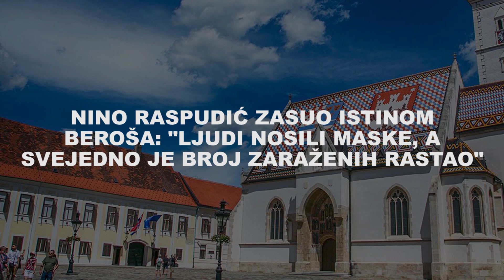Nino Raspudić zasuo Beroša istinom: "Ljudi nosili maske, a svejedno je broj zaraženih rastao?"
Saborski zastupnik Nino Raspudić govorio je na temu izvješća o učincima provedbe mjera iz Zakona o zaštiti pučanstva od zaraznih bolesti tijekom epidemije uzrokovane virusom u Republici Hrvatskoj. Istaknuo je kako neki svećenici koji se drže dogme su dio masovnih medija i politike, te je naveo jedan primjer jednog virologa, koji je 2008. godine dobio nagradu za istraživanje HIV-a, koji je još prošlog proljeća izjavio kako je virus Covid 19 proizveden u laboratoriju što je bilo protivno dogmi koja je zagovarala priču o šišmišu i sličnim stvarima. Virolog je nakon te izjave bio ismijavan i proglašen je ravnozemljašem, a priča da je virus proizveden u laboratoriju je kod nas vrlo brzo ugušena. Također se prisjetio i izjave za RTL jedne HDZ-ove zastupnice koja je na početku epidemije govorila kako maske ništa ne znače i da imaju samo psihološko značenje, da bi danas maske bile od ključne važnosti. Na početku su djeca crtala članove Stožera civilne zaštite kao junake, da bi danas glavni čovjek stožera i ministar zdravstva Vili Beroš ne bi odgovarao na pitanja saborskih zastupnika - zaključio je zastupnik Raspudić. Za kraj je spomenuo i ucjenjivanje Vlade Republike Hrvatske prema poslodavcima koji moraju od zaposlenika tražiti, ukoliko žele dobivati poticaj, da se cijepe.

SNIMATELJI: Ivo Rađa - Hrvatski sabor